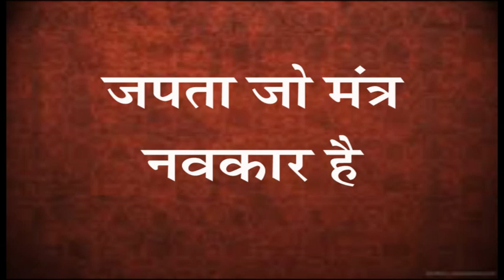Japta jo mantra navkar hai